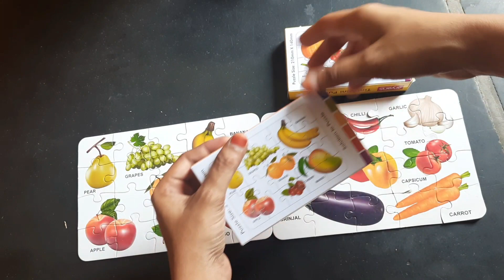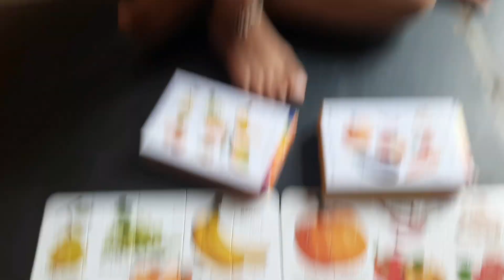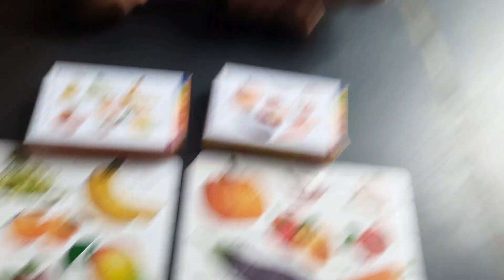Puzzles For Kid's ||Learn How To Solve Zigsaw Puzzle || Fruits &Vegetables Zigsaw Puzzle